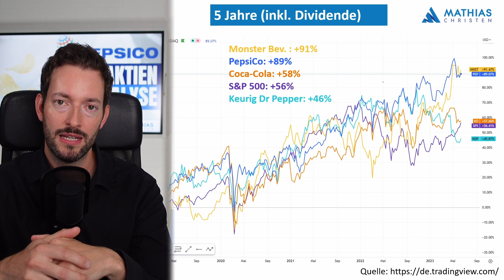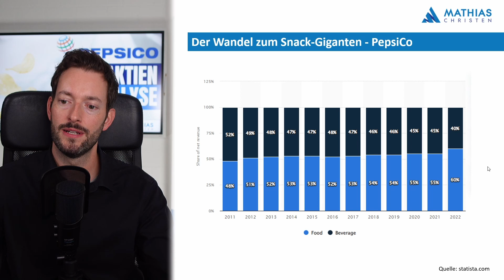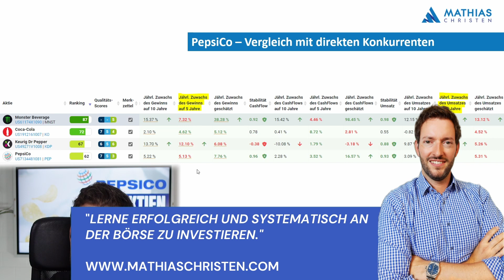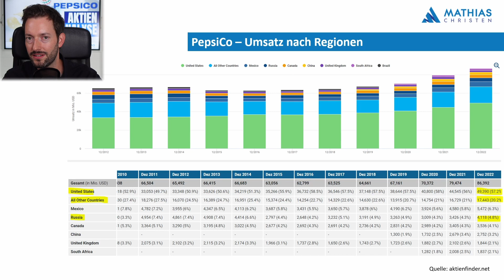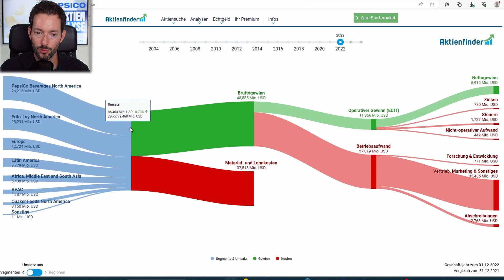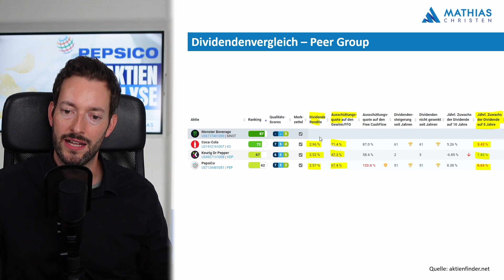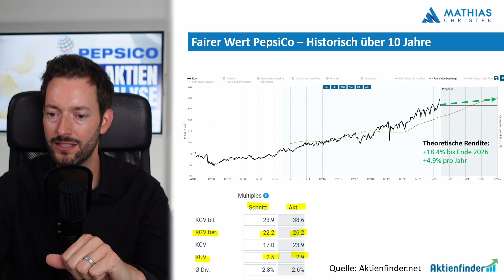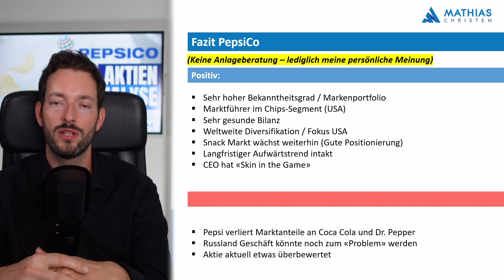Pepsi Aktienanalyse - Weiteres Potential vorhanden - Jetzt einsteigen trotz hoher Bewertung?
Jeder kennt die Produkte von PepsiCo. Doch das Unternehmen hat sich in den letzten Jahren immer mehr zu einem Snack-Giganten entwickelt. Heute erwirtschaftet der Konzern mehr Umsatz durch Chips und Co. als durch seine Süssgetränke. In diesem Video führe ich eine Analyse der Pepsi Aktie durch und beurteile, ob die Erfolgsgeschichte von Pepsi weiter gehen kann oder langsam zu einem Ende kommen wird. Wie immer schauen wir uns auch an ob die Aktie aktuell attraktiv bewertet ist und ob uns die Charttechnik spannende Erkenntnisse liefern kann.

📞Vereinbare jetzt Dein kostenfreies Strategiegespräch und erfahre, wie auch du erfolgreich an der Börse investieren kannst

Inhaltsverzeichnis:

0:00 Intro
1:34 Kursverlauf über 5 Jahre im Vergleich mit Monster Beverage, Coca Cola, Keurig Dr Pepper und dem S&P500
3:01 Überblick PepsiCo
5:16 Marktanalyse Soft Drinks, Snacks
13:33 Peer-Group Vergleich Gewinn / Umsatz
15:36 Aktionärsstruktur PepsiCo
15:48 CEO PepsiCo - Ramon Laguarta
17:26 Umsatzentwicklung PepsiCo
20:05 Russland Geschäft PepsiCo
23:09 Margen- & Gewinn-Entwicklung
26:11 Gewinnfluss
28:46 Dividende von PepsiCo
32:58 Bilanz, Verschuldung, Aktienrückkäufe
34:25 Analystenerwartungen
35:20 Bewertung / Multiples / Fairer Wert
37:42 Technische Analyse der PepsiCo Aktie
41:39 Fazit – PepsiCo Aktie kaufenswert?